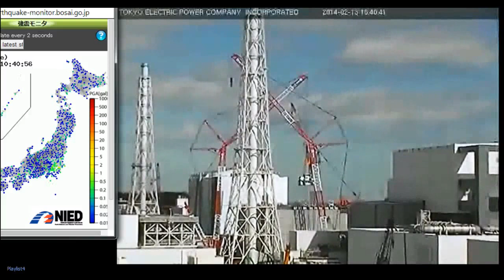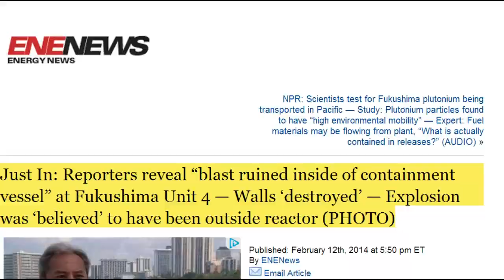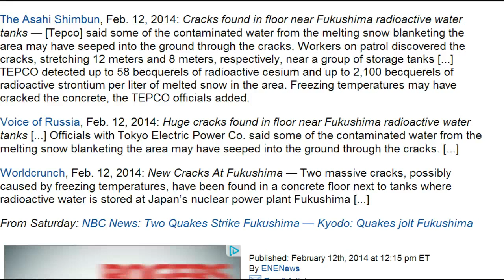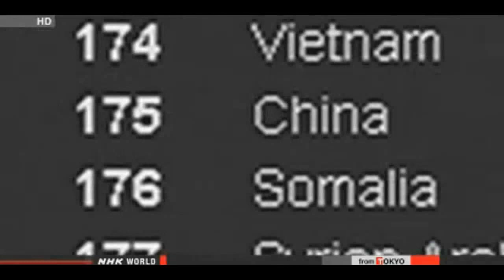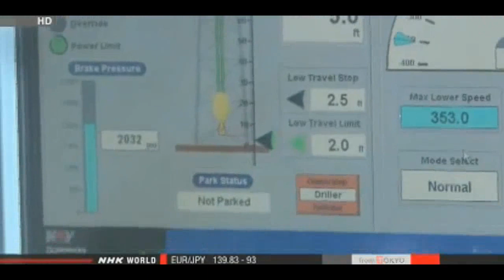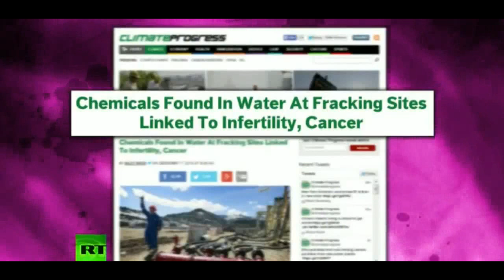Fuku Unit 4 Walls 'Destroyed'; 'Massive Cracks' Found At Fukushima Plant (12 February 2014)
Just In: Reporters reveal "blast ruined inside of containment vessel" at Fukushima Unit 4 — Walls 'destroyed' — Explosion was 'believed' to have been outside reactor (PHOTO)

Many more links